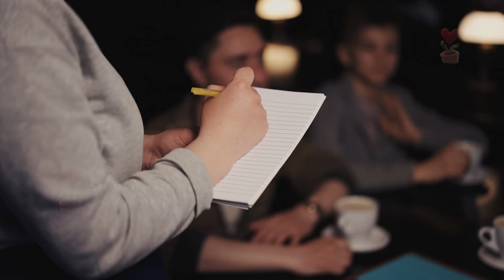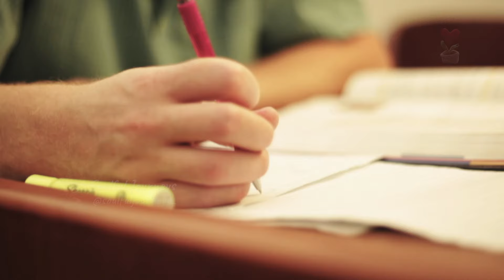He pulled a girl from a burning car and disappeared for 15 years, until she saw a homeless man...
A man almost lost his life trying to save a little girl from a burning car. But 15 years later, after searching for her savior, the girl meets a homeless man with a scar that makes her heart stop.